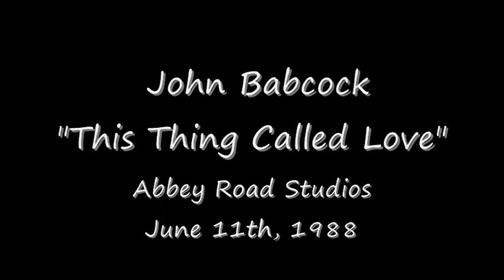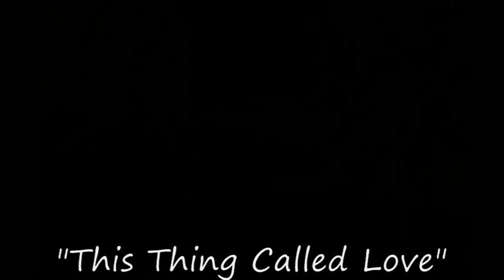John Babcock - "This Thing Called Love"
1988 mixing session/photo shoot at EMI Abbey Road Studio number 2. The song was recorded in Hackensack NJ at The Suede Communication Center, Produced by Bob Suede and Babcock. The mixing was completed at Abbey Road in London by Babcock.